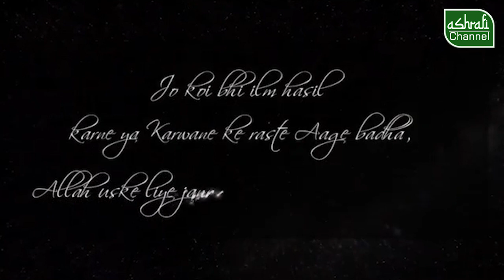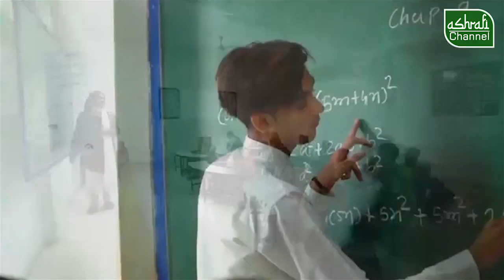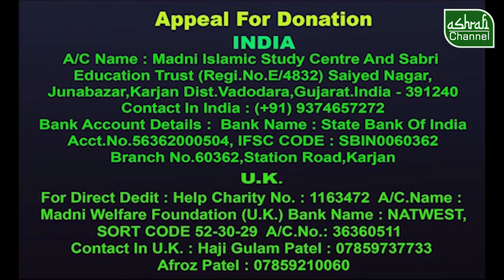ROOHANI ELAJ IN ENGLISH Part 6 [ Pir Saiyed Moinuddin Hasan Shamsi Ashrafi Khalifa -e-Saikhul Isla]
This Video is originally Owned by Ashrafi Channel Studio located at Karjan Vadodara India
Content is originally created by Ashrafi Channel Studio.
You Can Share the video Link